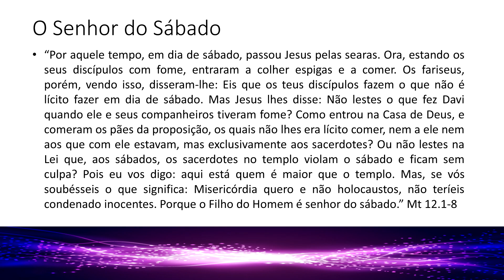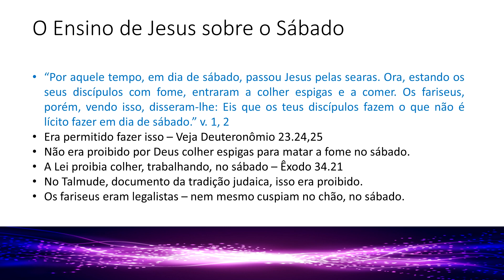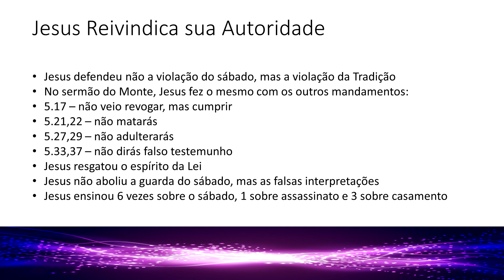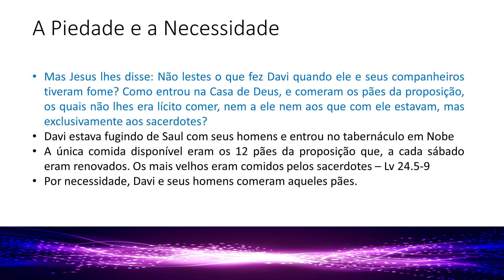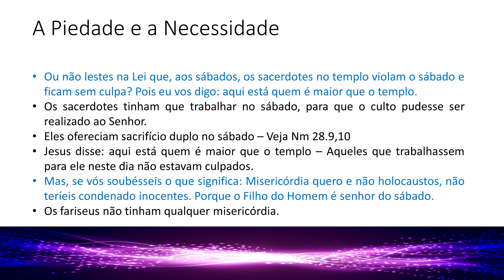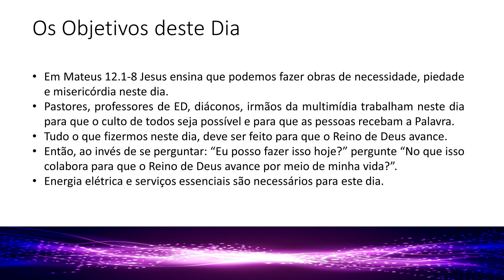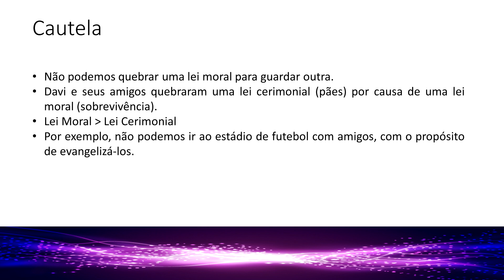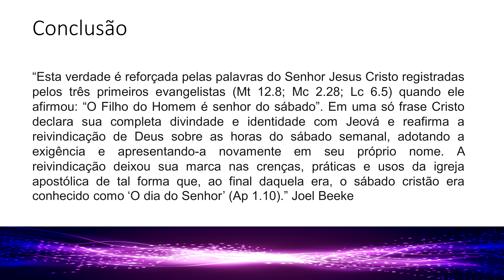(EBD) O Dia do Senhor (Parte 5) - O Senhor do Sábado | Rev. Ageu Magalhães